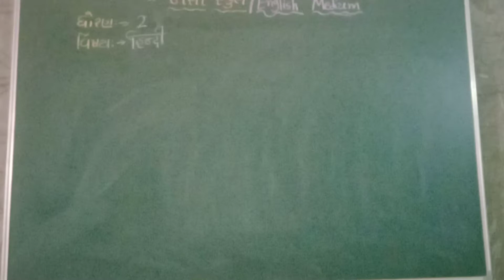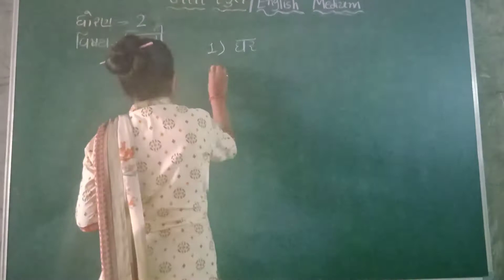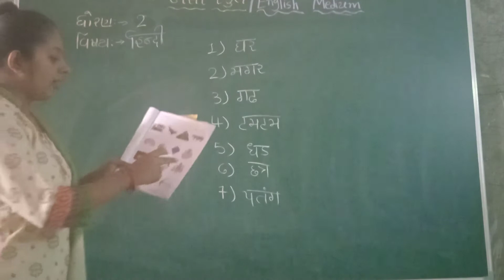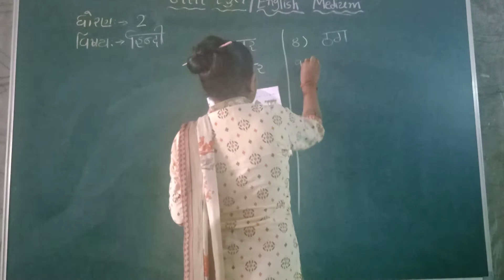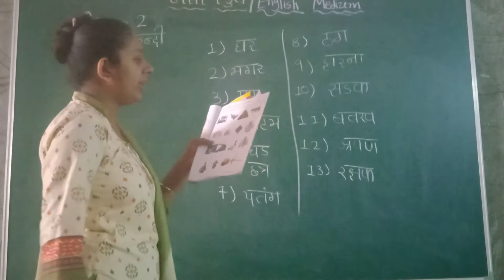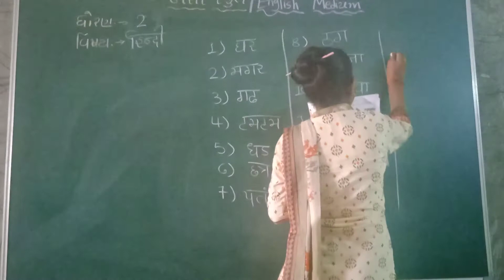Std-2 હિન્દી 🍀 Page No.-51